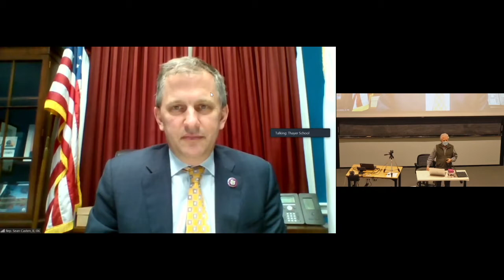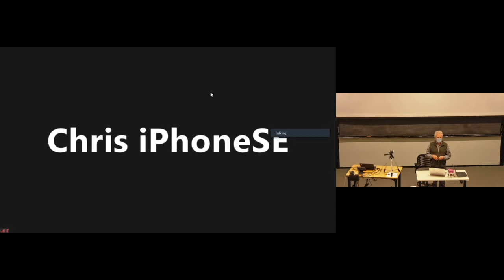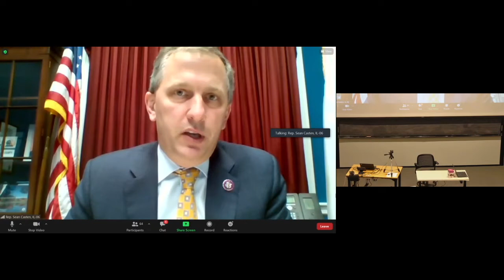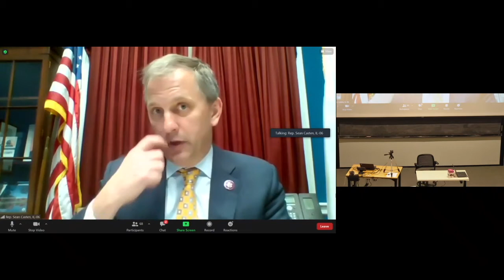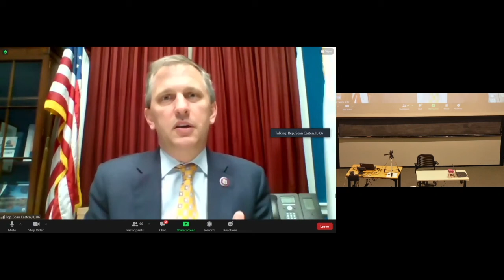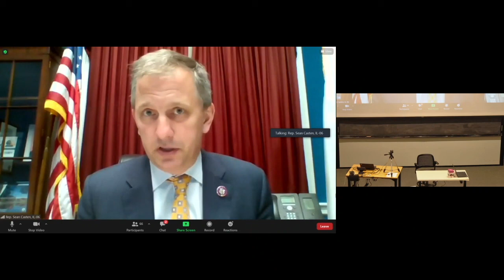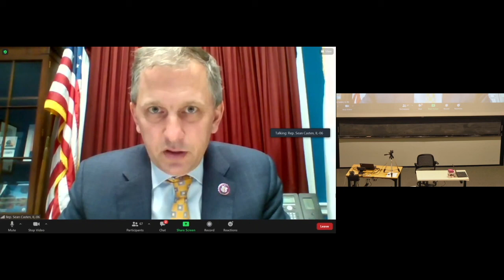Moving the Needle on Climate Change (Seminar)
"Moving the Needle on Climate Change."
US Representative Sean Casten

As a scientist and engineer, clean energy entrepreneur and CEO, and now as a member of Congress representing the western suburbs of Chicago, Congressman Sean Casten will share his perspectives on addressing the challenges of climate change.

Casten serves on the Science, Space, and Technology Committee, the Select Committee on the Climate Crisis and is the Vice Chair of the House Financial Services Subcommittee on Investor Protection, Entrepreneurship, and Capital Markets. He also serves as Co-Chair on the New Democrat Coalition Climate Change Task Force.

Rep.

Casten earned his Master of Engineering Management and a Master of Science in biochemical engineering from Thayer School of Engineering at Dartmouth. While at Dartmouth, he did fundamental research in thermophilic fermentation technology to produce cellulosic ethanol and engineering analyses of integrated ethanol, heat and power plants.